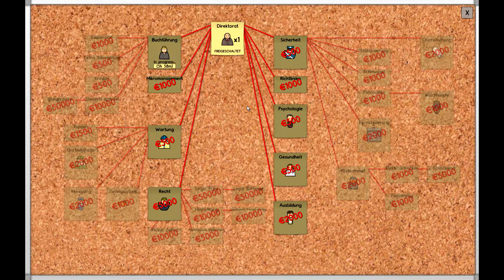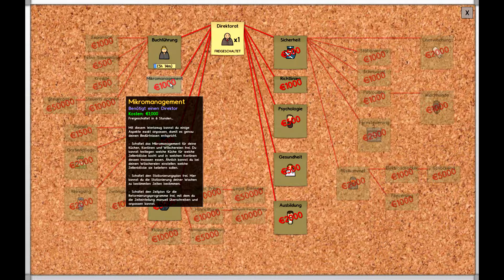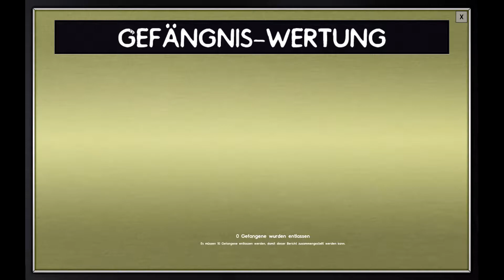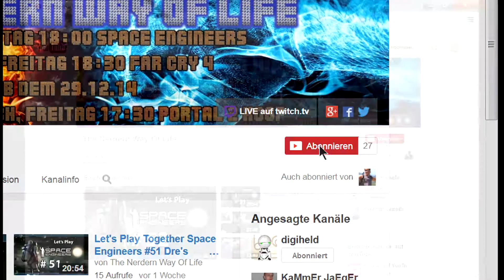#2 Die ersten Zellen entstehen Let's Play Prison Architect [German Gameplay]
Let's Play Prison Architect aber ohne Hose! German
Prison Architect
Ein Gefängnis-Bau-imulator von Introversion Software  (2012)

Beschreibung:
Prison Architect ist ein Simulator von Introversion Software, in dem man die Aufgabe als Architekt hat, ein florierendes Gefängnis aufzubauen. Dazu gehören nicht nur die Mauerblümchen, um die man sich kümmern muss, man muss ebenfalls sowohl die Finanzen als auch die Bedürfnisse der Inhaftierten beachten. Dabei bieten sich dem Spieler eine Vielzahl an Möglichkeiten.

Prison Architect befindet sich momentan in der Alpha. Die Updates werden laut vergangener Erfahrungswerte immer zum Ende des Monats veröffentlicht.